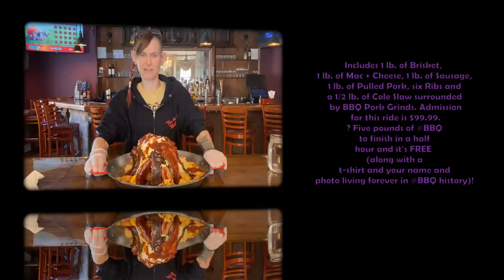HOTTEST CHALLENGE EVER! IMPOSSIBLE VOLCANO ~ THEY BET I COULD’NT ~ MOLLY SCHUYLER ~ MOM VS FOOD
You’re in for a ride here.
Help!

mollyschuylereats

molly schuyler

music creds

epidemic sounds